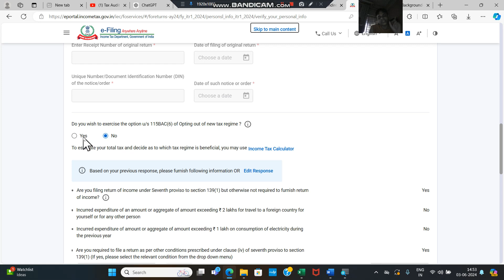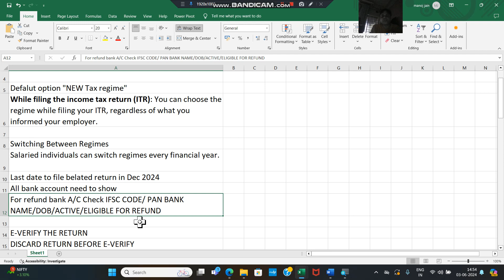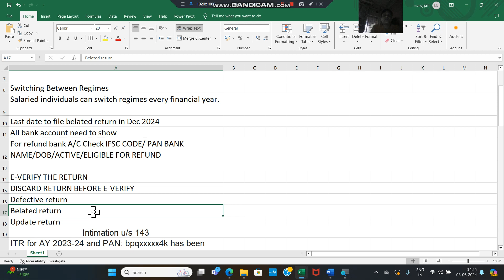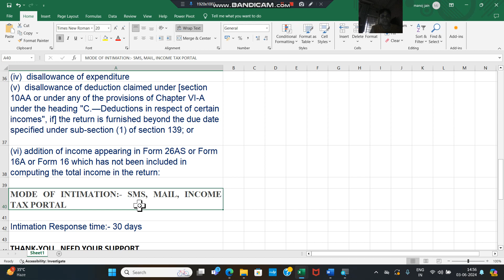ITR Old vs New Tax Regime/DISCARD RETURN/BELATED RETURN FOR OLD TAX REGIME ?